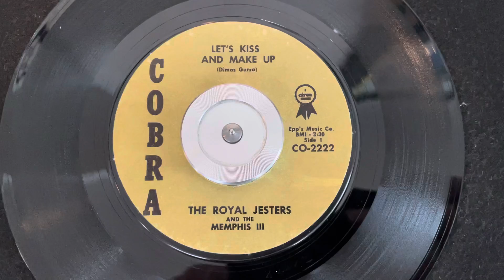“Let’s Kiss and Make Up” The Royal Jesters and the Memphis III - Cobra CO-2222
“Let’s Kiss and Make Up”
The Royal Jesters and the Memphis III
Cobra CO-2222